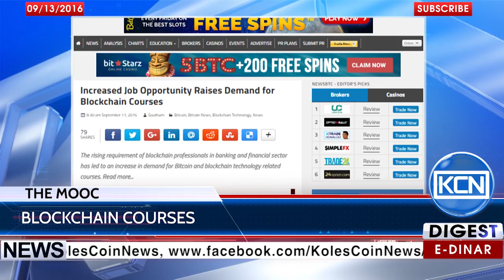KCN News: the MOOC – cryptocurrency based courses surges in demand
Cryptocurrency Experts suppose blockchain increasing of demand caused of cryptocurrency based courses. According to the Newsbtc.com, The MOOC platform – is one of the most popular free online courses, despite the fact, some blockchain companies also conduct blockchain boot camp for their employees.
BTC: 1JdRXQuqicwSyn61cd9jyXzAk2QUfu4KEW